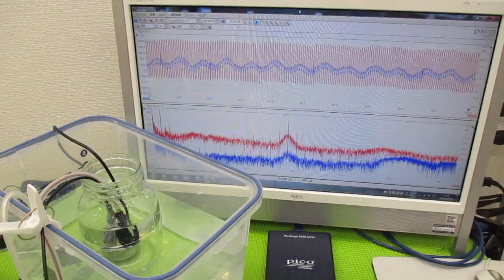メガヘルツの超音波発振制御技術 ultrasonic-labo